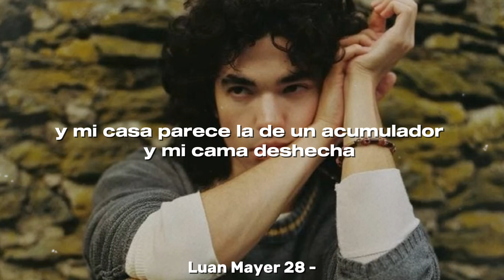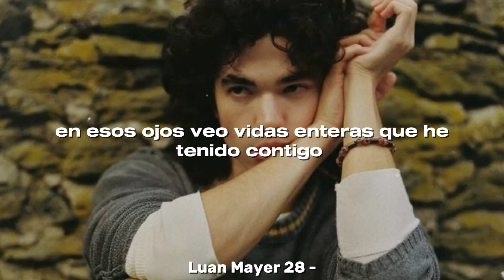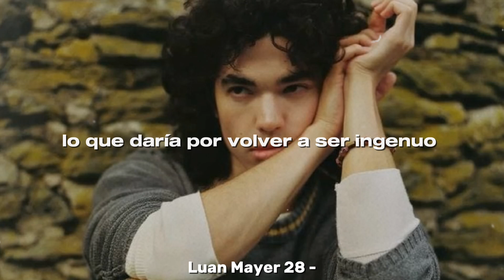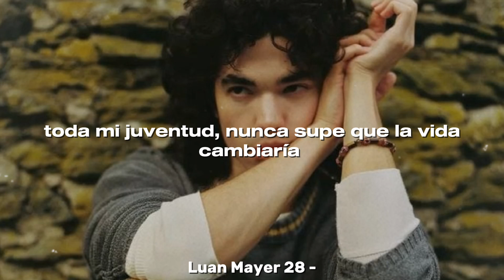Conan Gray - Holidays (Sub Español)